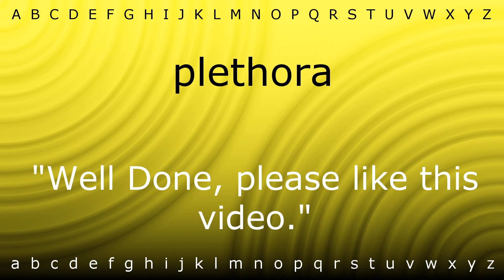How to say 'plethora' with Zira.mp4